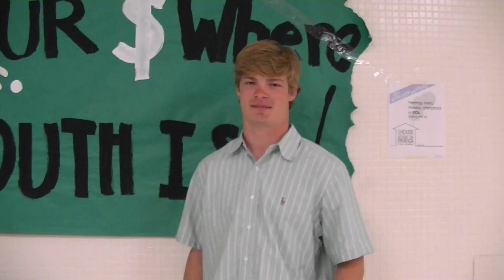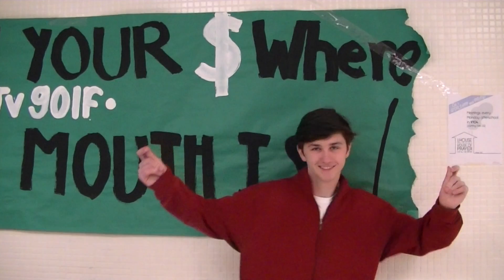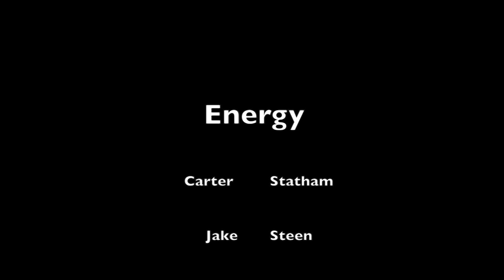Environment Project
Carter Statham, Jake Steen and Cullen Zander's 2014 SBISD Media Fest entry.